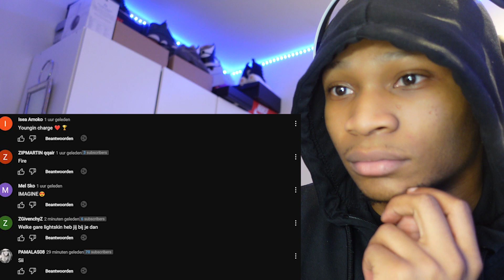WAAUWW!!🇫🇷 Dior - Guns & Roses (REACTIEVIDEO)